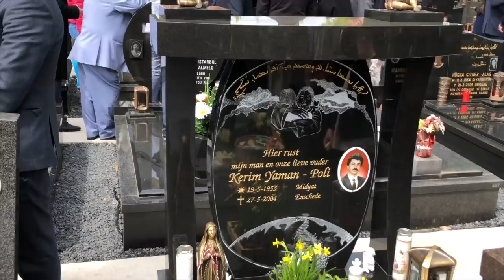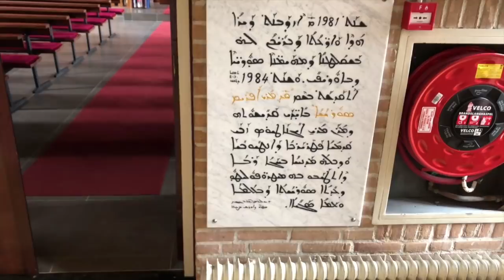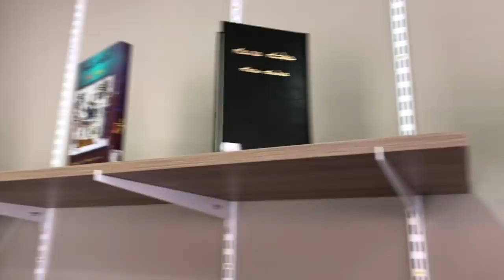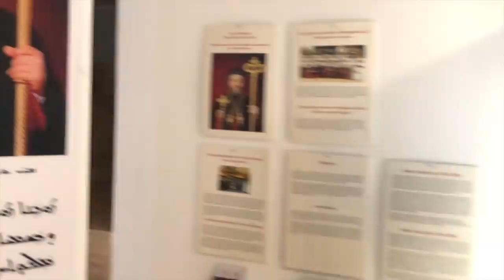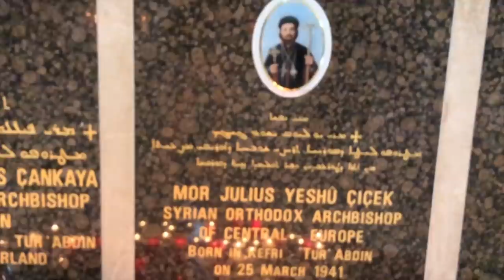Easter mor Efrem Netherlands vlog #5